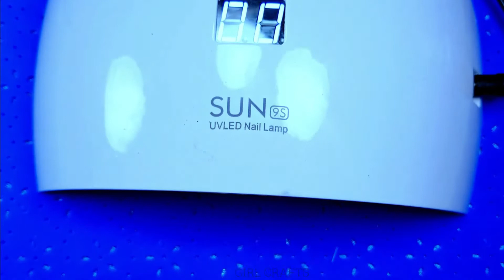LAKUKAN SENDIRI: BAGAIMANA CARA MEMBUAT KUKU PALSU DARI SIKAT GIGI DI RUMAH - KUKU YANG MENAKJUBKAN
Kerajinan tangan yang mudah, menarik, dan lucu Girl Crafts

Lakukan sendiri, Seni Menghias Kuku, Kecantikan, Cat Kuku, Kuku Palsu, Kawaii, Manikur, Dekor Rumah, Kerajinan tangan kertas, Peralatan Sekolah, Perhiasan, Casing Handphone, Slime, Kertas Lipat, Fidget, Life Hack dan masih banyak lagi...

Kami senang membaca dan memberikan tanda hati di komentar-komentar kalian Kami sayang kalian semua :) :*

Kanal resmi dari Girl Crafts Indonesia.